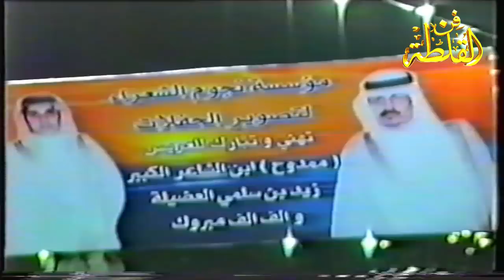السناني / لأجل ابو ممدوح ومطير حمران العيون / عبدالله الميزاني / قول حمران النواظر تكون او لاتكون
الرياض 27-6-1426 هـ